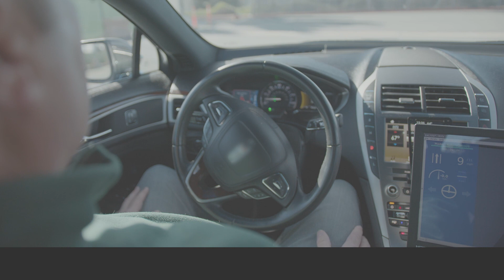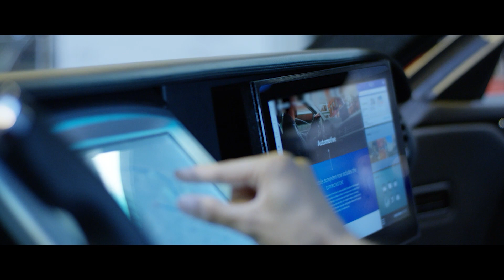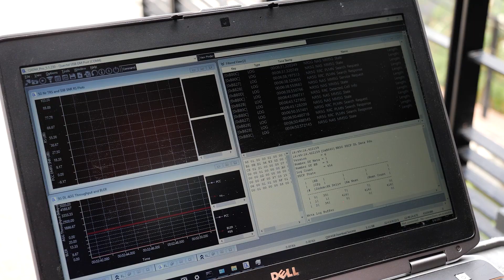Beyond the Mobile Phone - Leveraging 5G for Automotive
France Brevets, Eurecom, IMT and Qualcomm hosted a conference together to share the success of their multilateral collaboration. They brought together technology experts, academic researchers and intellectual property professionals to discuss the exciting digital transformation of auto by 5G.